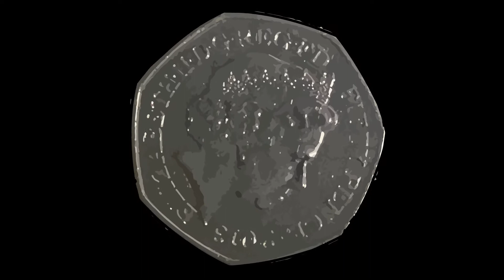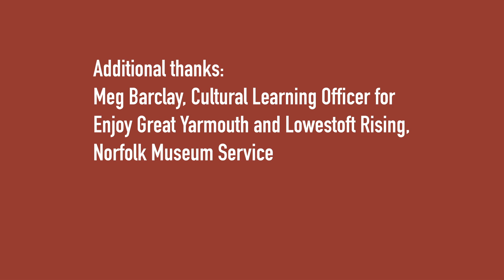Let My Music Play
BENJAMIN BRITTEN COIN
This commemorative 50 pence coin was first issued in 2013 and is now proudly displayed in Lowestoft Museum. It celebrates the centennial anniversary of the birth of Lowestoft-born composer, conductor, and pianist Benjamin Britten.
Benjamin Britten is the first composer to be featured on a British coin and the first individual, with the exception of the ruling monarch, to have his name included. Can you see the name ‘Benjamin Britten’ intertwined with a double stave? This is in reference to his notable expertise as a pianist.
The coin was designed by Tom Phillips, who uses excerpts of poetry by Alfred Tennyson in a stylised font. The words “BLOW BUGLE BLOW” and “SET THE WILD ECHOES FLYING” were set to music in one of Britten’s best-known works: Serenade for Tenor, Horn and Strings.